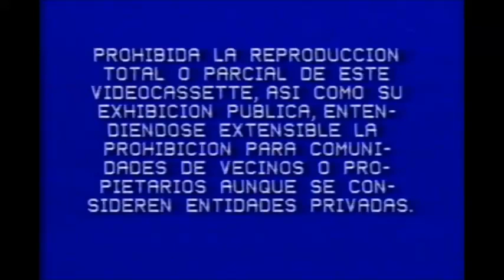Constan Films (1985)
ah yes, good ol' jose frade plastering